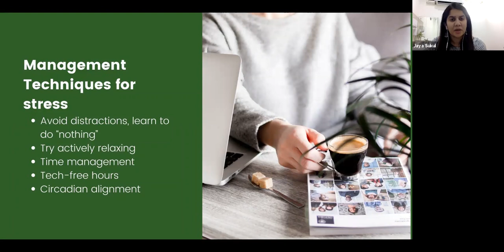Management Techniques for Coping with Stress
Clinical psychologist Dr. Jaya Sukul takes viewers through some management techniques to cope with stress.

To learn more about stress and how to manage it, please view other excerpts from the interactive webinar on Seva At Home's YouTube channel.